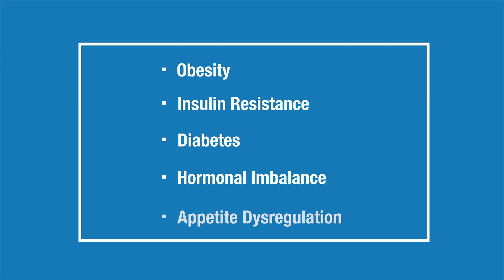How Sleep Impacts Your Hormones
Here are some of the hormones affected by sleep & circadian rhythm:
- growth hormone
- melatonin
- cortisol
- leptin and ghrelin

Sleep disturbance, which negatively impacts hormonal rhythms and metabolism, is also associated with:
- obesity
- insulin insensitivity
- diabetes
-hormonal imbalance, including decreased testosterone & progesterone
- appetite dysregulation

Shift work also poses a challenge to our hormone levels & metabolism due to a disrupted circadian rhythm.

If you are struggling with hormone imbalance, chronic disease, or aiming for reaching a healthier weight, sleep needs to be high on your priority list!